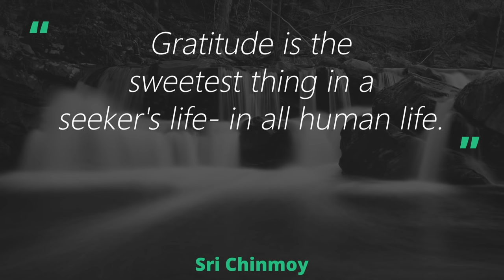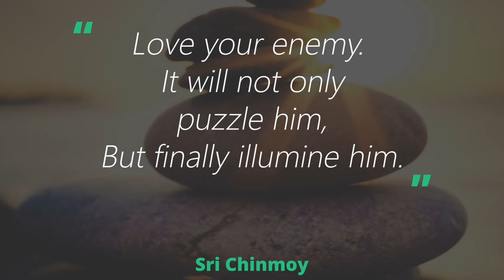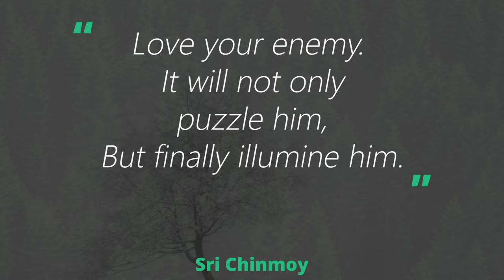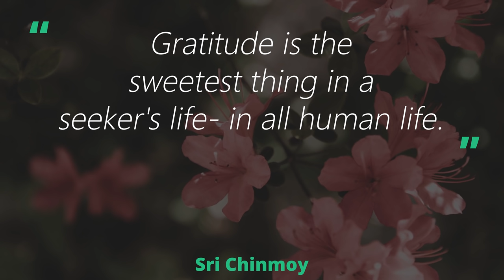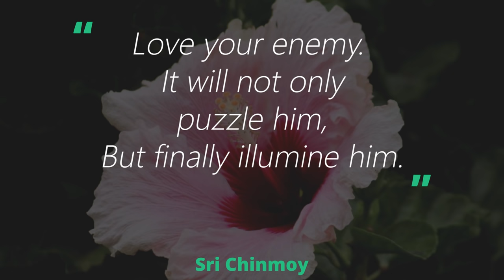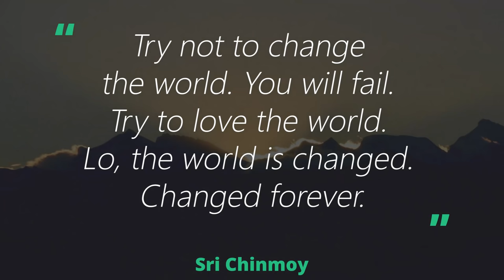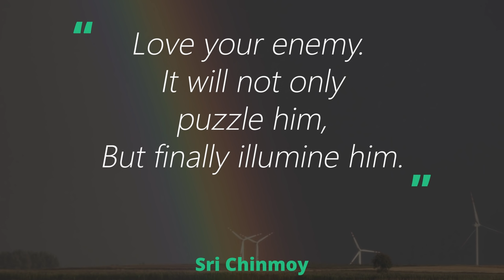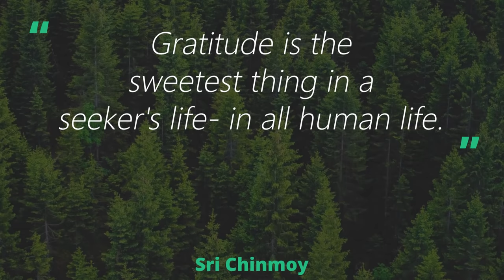Didgeridoo Trance Meditation | Spiritual Awakening | Alignment Music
Didgeridoo Meditation music is here! The music will take you into a Didgeridoo Shamanic Journey, a Combination of shamanic Tuvan meditation, Unique Shamanic Whistles, this is a really deep journey within. Are you ready to dive deep with this didgeridoo trance meditation? with this Tuvan singing chakra healing?
Enjoy the Journey Dear Dear Community! We Love you so MUCH!

Here are some Facts about the Didgeridoo:
Didgeridoo Facts and Interesting Information

1. The Didgeridoo is a wooden BRASS instrument thought to have originated in Arnhem Land, Northern Territory, Australia.

2. Researchers have suggested it may be the world's oldest musical instrument, over 40,000 years old. Oldest cave painting was dated 3000 to 5000 years old.

3. There is a little evidence of the didgeridoo being used as far south as the Alice Springs region of Australia, but traditionally never in the southern three-quarters of the country.

4. It has been suggested that the Didgeridoo was an adaptation of traded instruments from India and/or Asia, this is possibly why it was mainly used by coastal tribes of the far North of Australia.

5. Traditionally didgeridoos were made from eucalyptus tree trunks and limbs hollowed out, while still living, by termites, (a small insect-like an ant but a relative of the cockroach) or from bamboo in the far north of Australia.

6. Traditionally the termite hollowed Didgeridoo was cut to an average length of 130 to 160cm and cleaned out with a stick or sapling.

7. Today didgeridoos are made from a large variety of materials such as Glass, Leather, Hemp Fibre, Ceramic, Plastic, Fibreglass, Carbon Fibre, solid timbers carved out, logs drilled out, dried/hollowed Agave cactus stems, Aluminium and other metals and just about any material which can be formed into a hollow tube!

8. The didgeridoo was traditionally used as an accompaniment along with chants, singers with Bilma (Tapping sticks) and dancers, often in ceremonies.

9. Today the didgeridoo is heard in almost every style of music, rock, jazz, blues, pop, hip hop, electronica, techno, funk, punk, rap, etc. There are truly no limits to the use of this awesome instrument.

Sefy from Healing Waves! ❤

Music is tuned to 432Hz With Theta Waves (Binaural Beats) which helps in Balancing our physical and Emotional body and synchronizing them with Nature and Planet Earth.

Do you want Unique Shamanic Trance Music?
The Shaman Within - Shamanic Music
Is a 5 Track Album of 5 Hours, that will take you into the Deepest trance state your looking for.

◐ Healing Miracle Frequencies Music ◑
Healing frequencies as the Solfeggio scale or Meditation Music tuned to 432hz has a beneficial effect on our body and mind. Different frequencies have different effects, but the process our body and mind having while hearing the Healing frequencies is the same. The frequencies cause resonance in the DNA, and a process of Healing begins, old and weak cells are destroyed and new strong cells being created.
The Benefits of hearing Healing Frequencies and 432Hz Meditation Music:
- Cell regeneration.
- Strengthening the Immune system.
- Cleaning the body from toxic.
- Increasing blood supply to muscles.
- Increase the flow of electricity in the brain.
- Promoting growth and repair of tissues and bones.

◐  432Hz Healing Music ◑
Many things have been said about the 432Hz Ancient frequency music, If you are searching for scientific evidence, there is not any written proof, but when we look at our Beautiful Nature, we can see many footprints of the 432Hz Frequency.
432Hz Miracle Music Is one of the key numbers in sacred geometry and resonates with the Golden Ratio.
While listening to 432Hz Meditation Music, you are tuning your “Cells ears” with Self Love vibration, aiding yourself to Detox your mind and detox your heart.

◐ Healing Waves Community ◑
Healing Waves is the understanding that we are all one big family, we all suffer and we all overcome suffering, and we can do it the hard way, each soul on its own, or we can do it the easy way, as one big family, one big community helping each other on the journey of life.

“You have not lived today until you have done something for someone who can never repay you”
- John Bunyan

Thank you for letting us be part of your Journey,